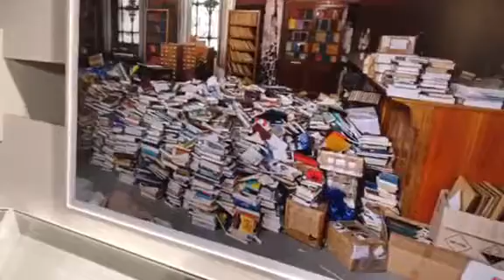[Frankfurt Bookfair 2018] Lễ khai mạc của Georgia - Khách mời danh dự Frankfurt Bookfair 2018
Lễ khai mạc Frankfurt Bookfair tại khu vực của Georgia - khách mời danh dự của Hội sách lớn nhất thế giới Frankfurt Bookfair 2018.